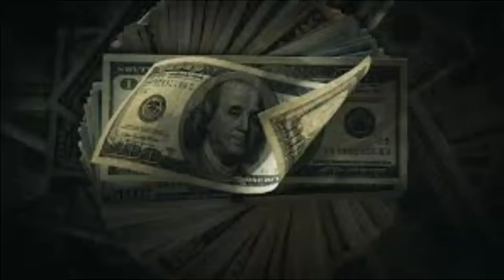АНА СИЗГА КУРС 🤗 ЖУ́НАТИШ КУРСИ ПАСТЛАДИ 💥 ДОЛЛАР ВА РУБЛЬ КУРСИ 💥 ВАЛЮТА КУРСИ